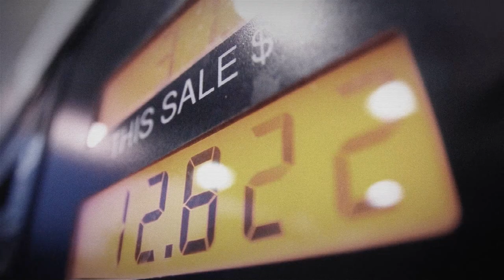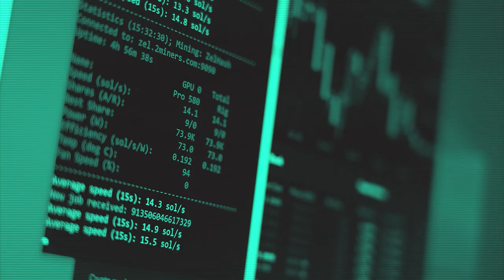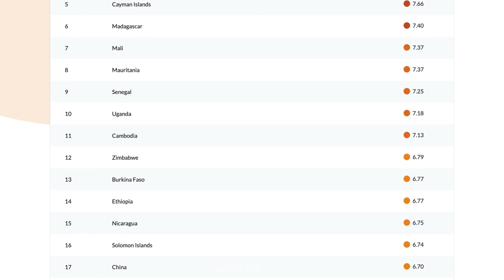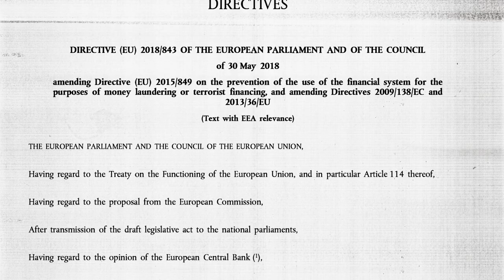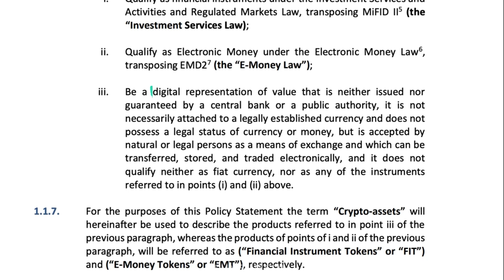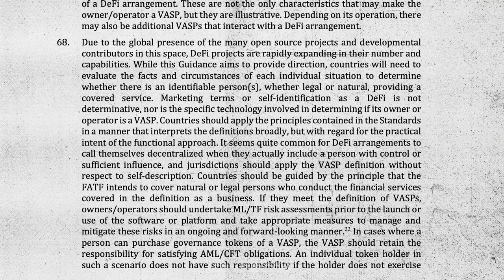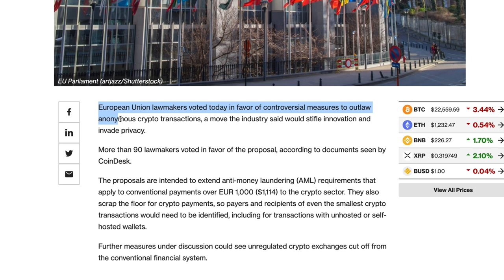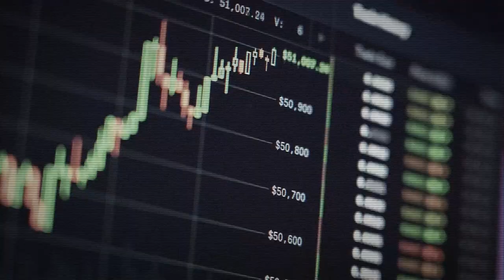Yiannos Ashiotis — registering global financial businesses on Cypriot soil | Expert Interview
Hi, everyone!

This video is of my conversation with Yiannos Ashiotis, the regulatory compliance and fund services leader at Grant Thornton (Cyprus) Ltd. He is one of the best specialists with an expertise in registering businesses on Cypriot soil and hence we discussed AML compliance, specific questions relating to working in Cyprus and a few general questions related to working in compliance.

Plus, I hope crypto-enthusiasts among you will be interested to hear his opinion on the future of Crypto in the world and how to start a completely legitimate Cryptocurrency exchange in Europe.

Chapters:
00:00 Intro
01:06 Compliance as a profession
05:46 Looking for the best jurisdiction
14:26 Crypto in Cyprus
23:05 DeFi or not DeFi
32:28 One last question